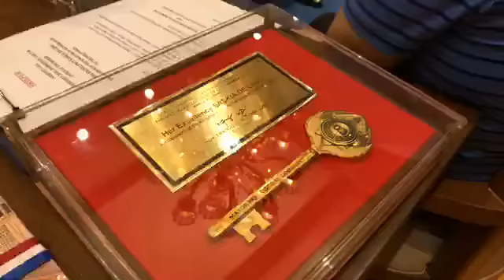LIVE: Netherland Ambassador Saskia de Lang paid a courtesy call on Manila Mayor Isko Moreno